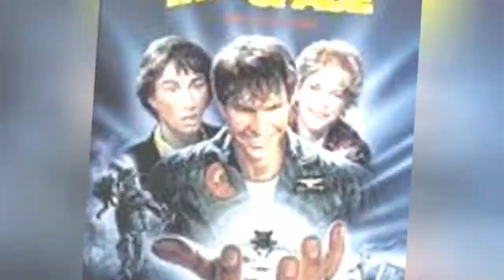The Best Sci-Fi Movies For 11 Year Old Kids ➊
These top sci-fi films for 11 year olds take their young spectators back in time, to space camp, and to a galaxy far, far away. Science fiction movies are of course rooted in science and technology, but they also push the boundaries of imagination. Here aregood sci-fi movies for 11 year old kids, to spark their interest in the future, space, and more. This list is for your if you've ever asked yourself, "what sci-fi films should 11 year old kids watch?"
A lot of science fiction movies can get awfully complicated and confusing. This list of appropriate science fiction movies for eleven year olds keeps the science simple to understand but still manages to inspire. Some of these movies like Spaceballs and Ghostbusters are hilarious, while others like Frankenstein and Invasion of the Body Snatchers have horror elements blended in with science fiction.
Which do you think are the best sci-fi films for 11 year olds? The movie that ultimately takes the top prize is entirely up to you. Vote up all your favorites. Dont see ascience fiction movie you think is greatfor an 11 year old? Go ahead and add it.
0:00 - Intro
0:00:08 - Earth to Echo
0:00:17 - Tron: Legacy
0:00:27 - Race to Witch Mountain
0:00:37 - Battle for Terra
0:00:47 - WarGames
0:00:56 - Tron
0:01:05 - Titan A.E.
0:01:14 - Time Bandits
0:01:24 - The Rocketeer
0:01:33 - The Last Starfighter
0:01:43 - The Iron Giant
0:01:53 - The Hitchhiker's Guide to the Galaxy
0:02:05 - Superman
0:02:14 - Star Wars
0:02:24 - SpaceCamp
0:02:33 - Spaceballs
0:02:42 - Sky Captain and the World of Tomorrow
0:02:54 - Short Circuit
0:03:03 - Krull
0:03:11 - Invasion of the Body Snatchers
0:03:22 - Innerspace
0:03:32 - Ghostbusters
0:03:41 - Galaxy Quest
0:03:51 - Frankenstein
0:04:00 - Flubber
0:04:09 - Flight of the Navigator
0:04:19 - Flash Gordon
0:04:28 - E.T. the Extra-Terrestrial
0:04:38 - Explorers
0:04:47 - Contact
0:04:56 - Close Encounters of the Third Kind
0:05:08 - Batteries Not Included
0:05:18 - Back to the Future Part III
0:05:30 - Back to the Future Part II
0:05:41 - Zathura
0:05:50 - Back to the Future